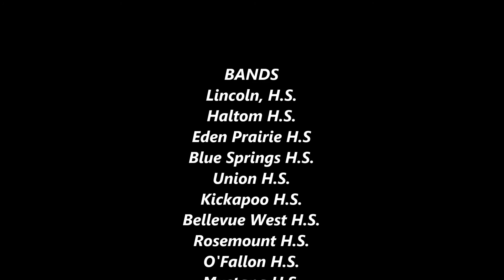Bands of America St Louis Super Regional Finals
Slideshow of Finals performances